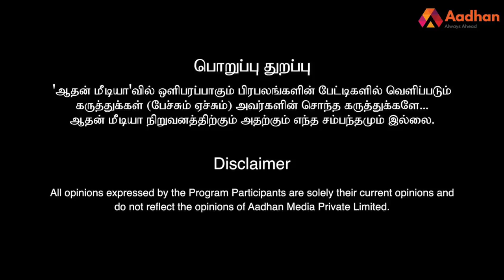ரஜினியின் திட்டமே ஸ்டாலினை வீழ்த்துவது தான் - நக்கீரன் பிரகாஷ் | ஆதனின் அரசியல் மேடை | Episode 141